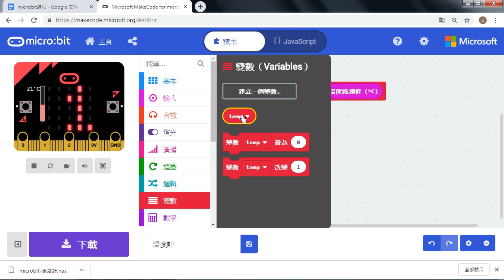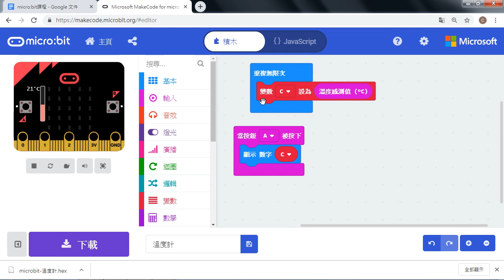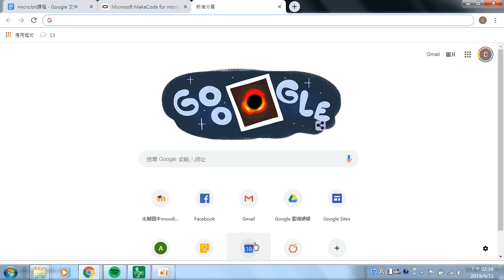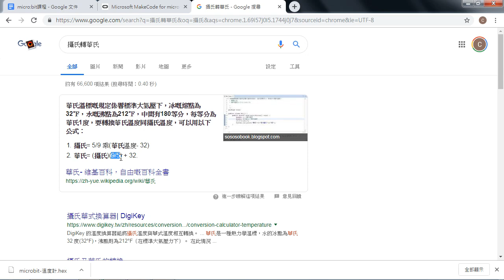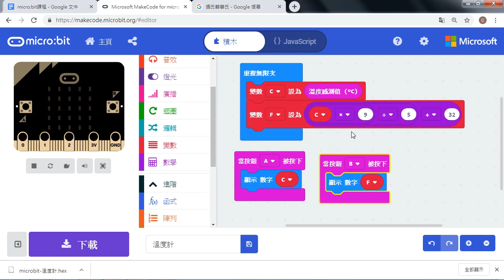microbit基礎課程 05溫度計華氏